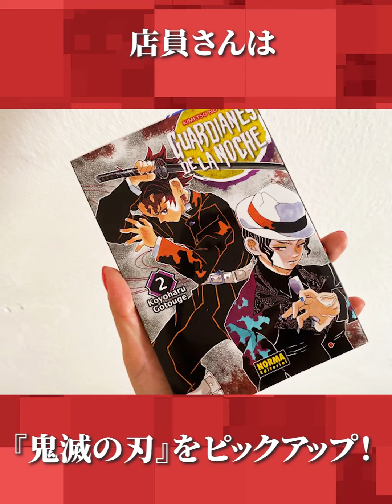【コミケに潜入】スペインで流行っている漫画は？